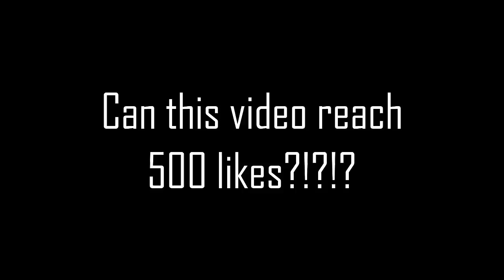GACHA Original Mini Movie- Secretly ...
A Gacha Life mini-movie where a girl goes through self-denial until finally discovering her true self.